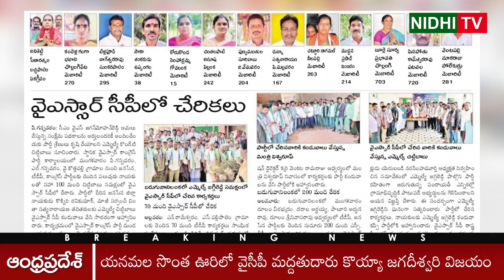AP Pnchayat Results | Yanamala Ramakrishnudu Own Village also Loose to YSRCP | Nidhi Tv